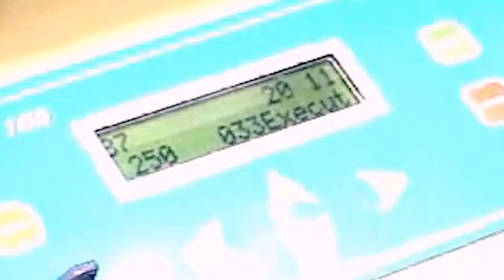ARTES GRÁFICAS | Como era a gravação de chapas offset nos anos 90?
A gravação de chapas offset é um processo muito mais moderno atualmente, mas muitas empresas ainda utilizam o processo fotoquímico. Veja a aplicação do fotolito sobre a chapa, a exposição e a revelação de chapas. Essas imagens foram gravadas na década de 1990.

Aprenda Photoshop GRÁTIS - TUTORIAIS e VIDEOAULAS para iniciantes
Neste canal, Photoshop e muito mais, temos vários vídeos sobre Photoshop onde podemos aprender várias técnicas e ferramentas para o tratamento de imagens.
Fique atento aos vídoes sobre Photoshop que serão postados periodicamente e também fique de olho nas playlists.

Sobre o vídeo:
Neste vídeo veremos como era o processo de gravação de chapas offset nos anos 90.

► Caso você tenha gostado compartilhe com um amigo que precisa saber disso! e me ajude a continuar crescendo!
LINK PARA MINHA LOJINHA - mouses, computadores, mesa digitalizadora e muito mais!

🎓 Continue assistindo ao canal para mais vídeos sobre InDesign, Photoshop e muito mais!